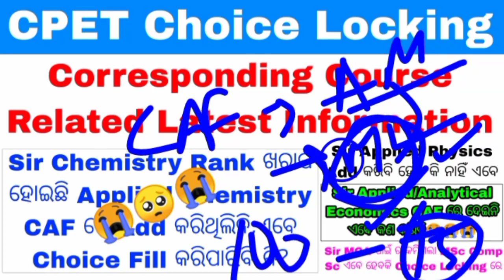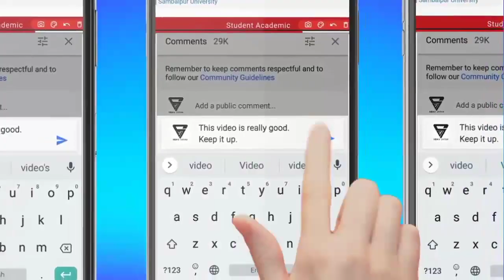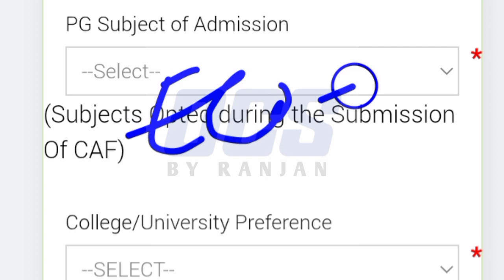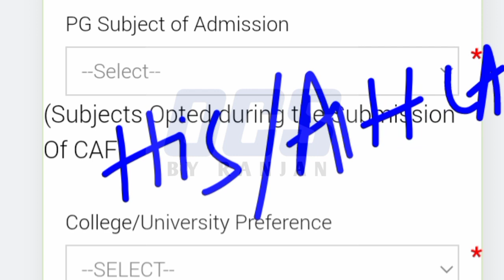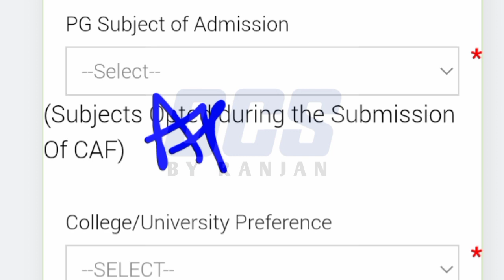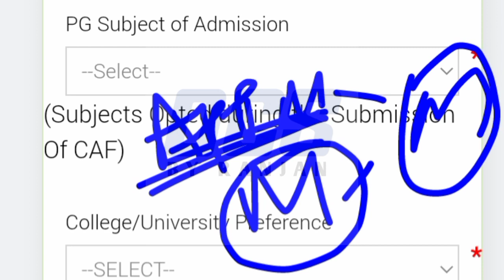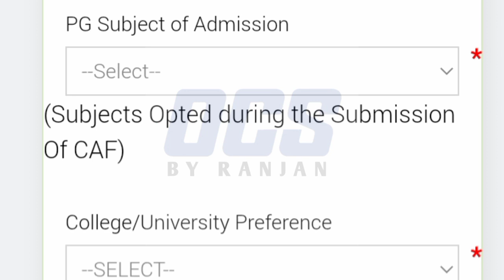CPET Choice Locking For Corresponding Subjects 2022//Odisha PG Entrance Big Update 2022//Choice Fill